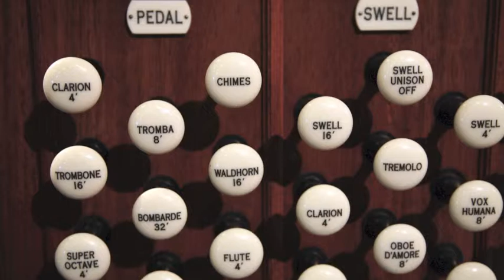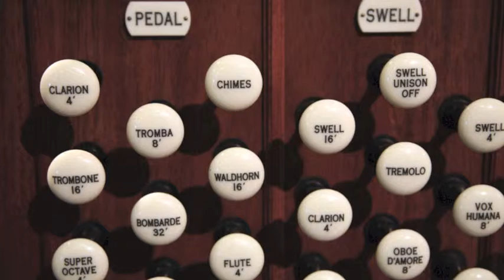J.S. Bach (1685-1750). For organ. Nun Komm der Heiden Heiland (BWV 661)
Dr. Mark Bell
 University Organist
 Lake Erie College
 Painesville, Ohio (USA)

 Ernest M. Skinner organ, opus 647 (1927)
 Morley Hall/Lake Erie College
 Restored in 2006